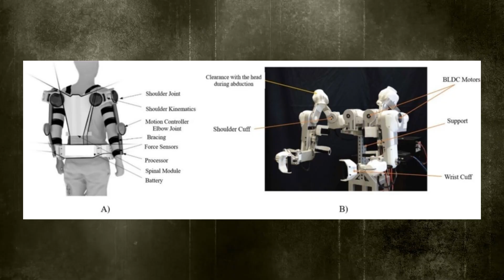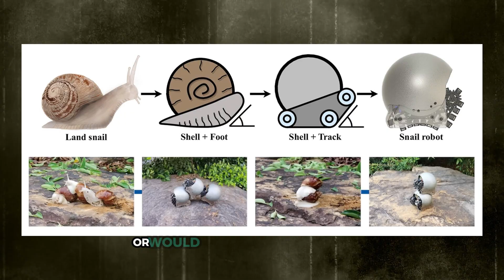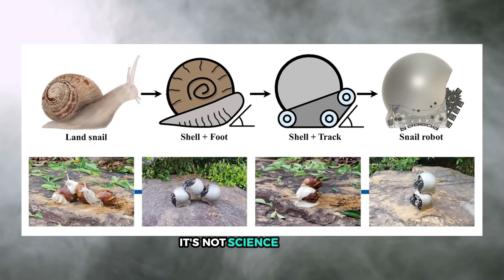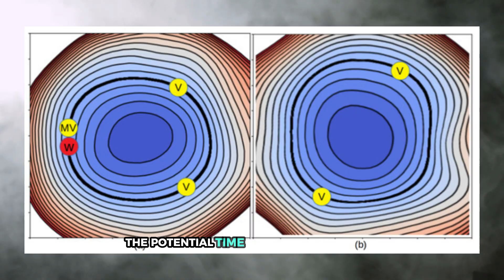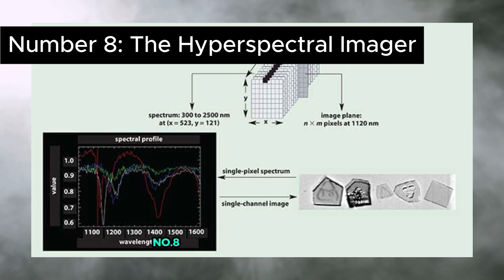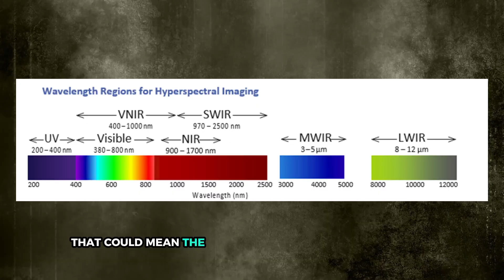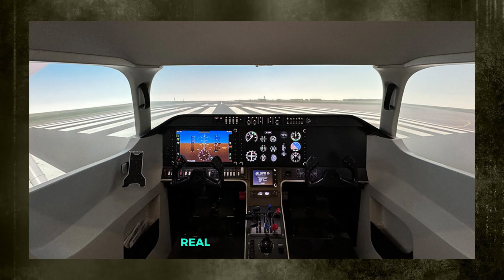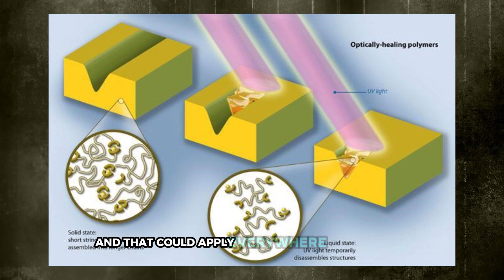15 Groundbreaking Inventions That Will Change The World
Innovation, experimentation, and pushing the limits of what we have—these are how we reach toward what we could achieve. Humanity has always been driven, for better and bad, to create the finest tools and build things that can offer everyone a better life. Without key inventions, we wouldn’t have cars, modern medicine, or even the internet.

So, we keep pushing until we find that breakthrough, share it, and move on to the next thing to improve. Well, it may feel like we’ve reached our peak with technology. But have we really? There are still things left to invent or perfect. So, today, let's have a look at 15 groundbreaking inventions that will change the world.

You can also find us with:

life-changing modern inventions
world-changing innovation list
breakthrough tech 2025
new technologies shaping the future
real inventions that will change the world
future technology 2030
disruptive inventions of our time
latest innovation breakthroughs
technology changing human life
amazing new science discoveries
next-gen inventions you must see
real future tech explained
most impactful inventions today
groundbreaking ideas in engineering
emerging tech that could save us
life-saving inventions 21st century
what’s next in innovation
top inventions of the decade
new things that will change everything
incredible future gadgets
best scientific breakthroughs
technology transforming the world
world’s smartest innovations
engineering marvels you didn’t know exist
global innovation watchlist
next big thing in technology
inventions that redefine modern life
revolutionary tools of the future
clean energy tech that works
AI-powered future tools
human-machine future
biotech inventions reshaping health
climate tech breakthroughs
craziest modern inventions
real sci-fi tech now real
robotics and future automation
inventions changing the way we live
new inventions that’ll blow your mind

If these inventions got your gears turning, tap that like button, drop a comment on which tech excites—or terrifies—you the most, and subscribe for more deep dives into the future that's already knocking.